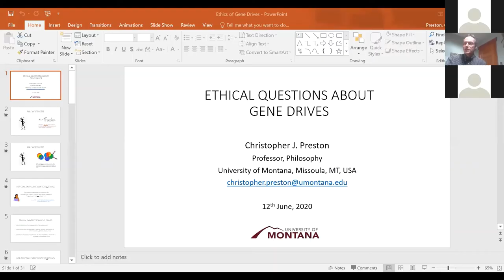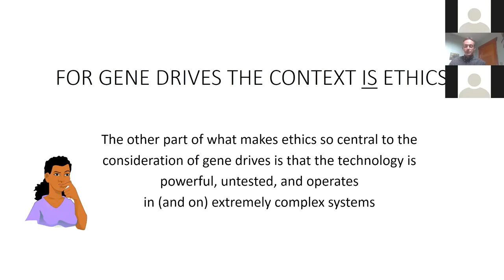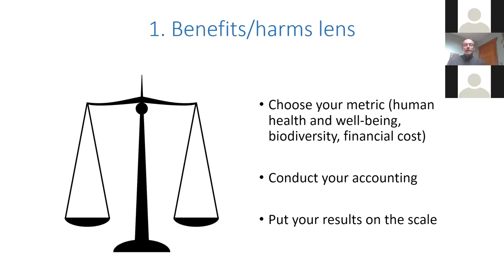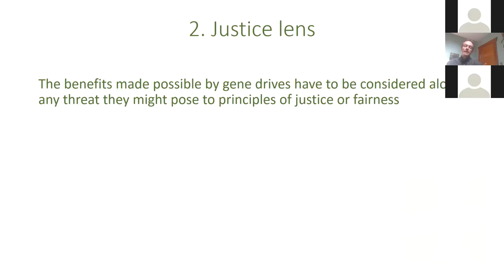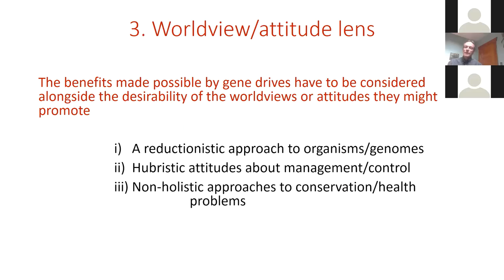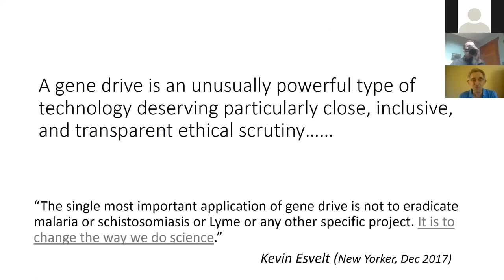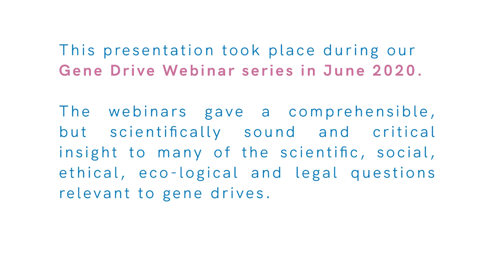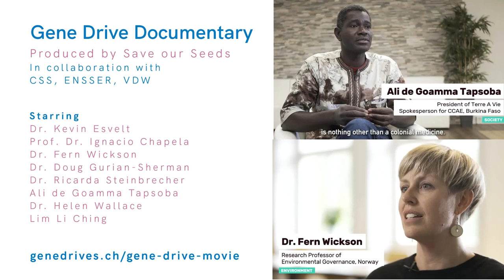Gene Drives Webinar - Ethical Questions about Gene Drives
The presentation was held by Christopher J. Preston, University of Montana, USA on 12 June 2020

Gene drives raise numerous ethical questions about safety, environmental health, international justice, the rights of nature, proper use of technology, deliberate extinction, and human virtue. This webinar will introduce a number of these ethical concerns to show how much discussion and agreement would be required before concluding a gene drive deployment would be ethically acceptable.